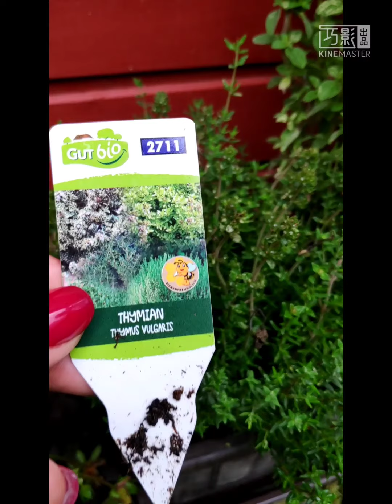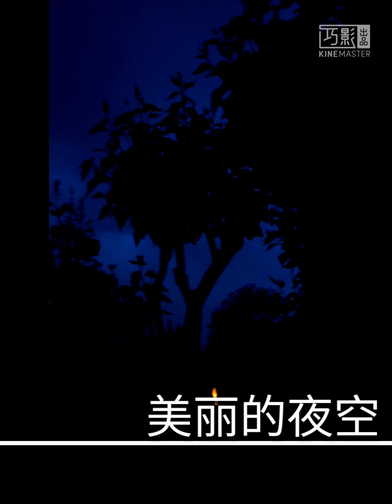德国周末在婆婆家花园聚餐赏花 虽然没有玫瑰花 但是有杜鹃丁香草莓大花葱和各种香草 还有哗哗流动的喷泉和漂亮的各种太阳能灯具哦